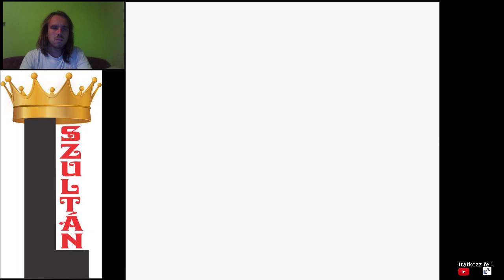GRAVELER TÖBB XP-T AD Pokémon Gold végigjátszás #25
Slowpoke valamiért nem alakul át Slowkinggé, pedig 36. szintig megemeltem.